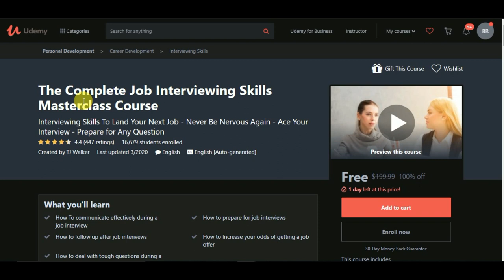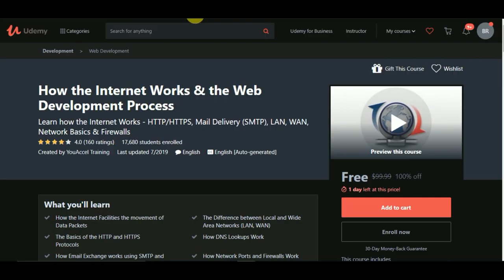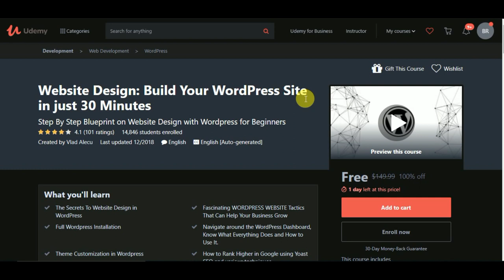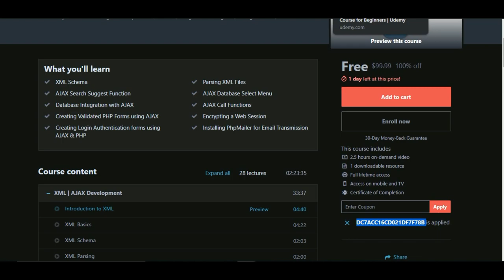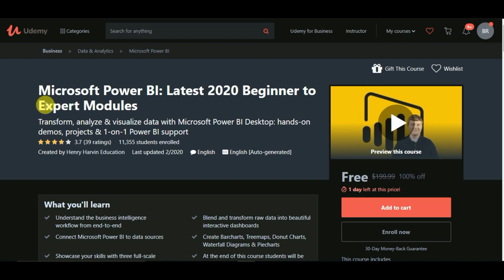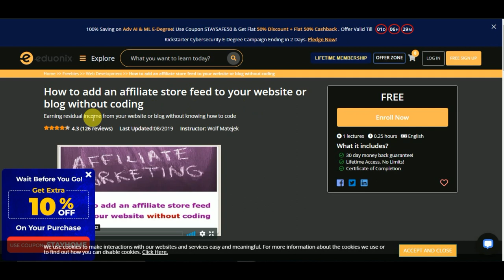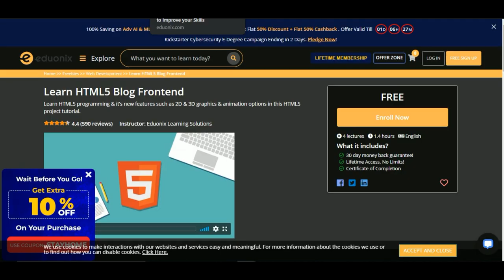37 Paid Premium Online Courses from Udemy and Eudonex With Certificate for Free I 25 april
1. The Complete English Grammar Course
2. Complete Job Interviewing Skills Masterclass
3. What Sets Great Schools Apart?
4. Using The Law of Attraction in Marriage & Relationships
5. CPA Marekting using INSTAGRAM
6. The Love Challenge
7. Setup  Virtual Web Server
8. Python Programming
9. Lead Generation MASTERY with Facebook Lead & Messenger Ads
10. How Internet Works & the Web Development Process
11. Facebook Dynamic Ads
12. SEO Training 2020
13. Website Design
14. Flutter For You
15. Make Money with CPA Marketing
16. CPA Marketing using Facebook
17. Advanced Microsoft Excel Formulas & Functions
18. Learn JavaScript From Scratch
20. PHP & MySQL
22. CSS & JavaScript
24. Practical MongoDB + PHP
25. Statistics with R
26. Microsoft Power BI
27. Conscious Unconscious Alignment
28. Data Security, Recovery and Storage Hacking
29. 10 Ways to Overcome Task Avoidance Panic and Anxiety
30. The Complete Photoshop Guide
33. Scala Programming Language from Scratch
36. HTML5 Blog Frontend
37. Become A Copywriter Pro from Ground Up